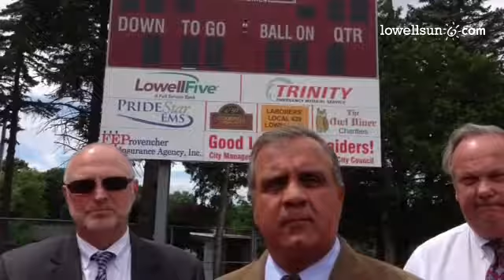Bud Caulfield, John Chemaly & other sponsors of new scoreboard gather at Cawley Stadium.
Bud Caulfield, John Chemaly & other sponsors of new scoreboard gather at Cawley Stadium. @Lowellsunnews